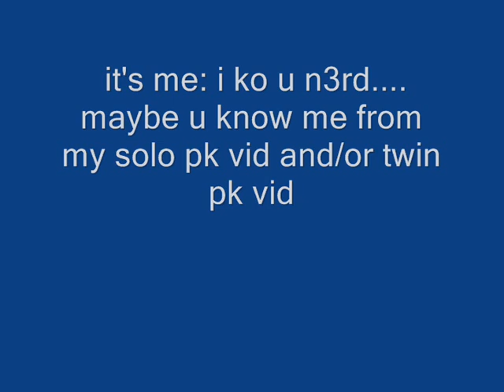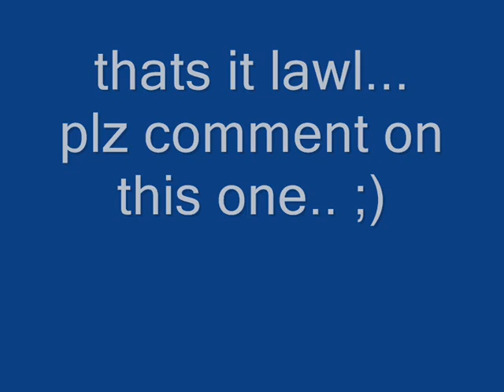runescape bug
this is a funny but annoying bug